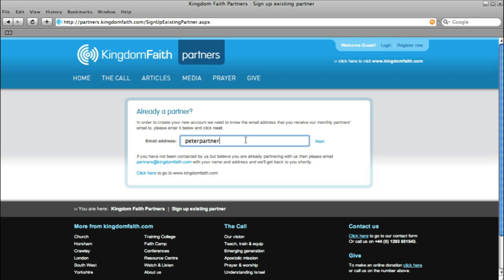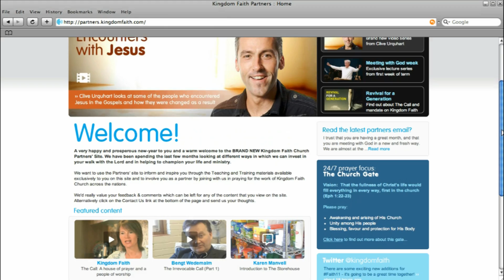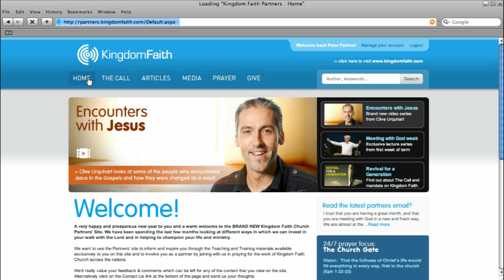Partners Screen Cast - Existing Partner Sign Up